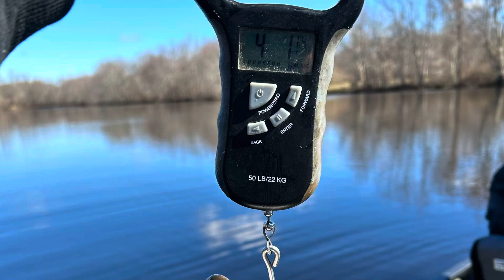Biggest Bass Of The Year!! (TINY BAIT)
Fishbrain: jj_fishing88

Reel used: Shimano SIENNA 2500HG

Rod used: tsunami BRACER medium action 6’6”

Line used: flourosheild 8 pound teat

Bait used: 3/8 oz roadrunner paired with a bending tips fishing spider and king baits little swimmer

Reel used: Shimano SLX

Rod used: Vengence from abu garcia

Line used: flourosheild 17 pound test